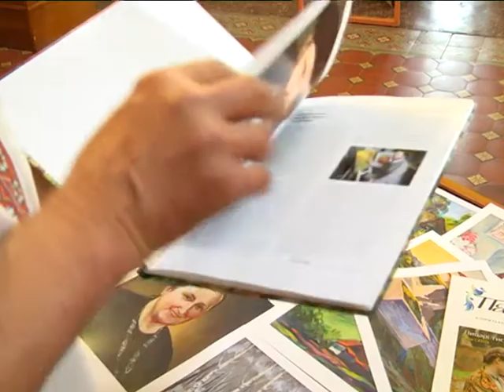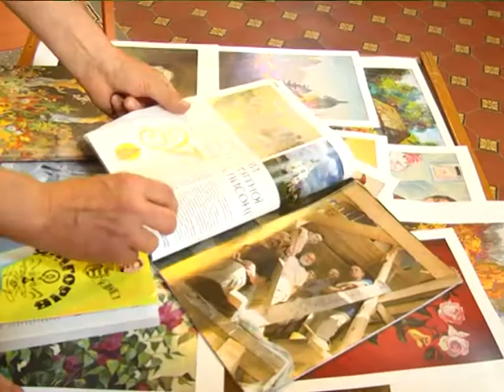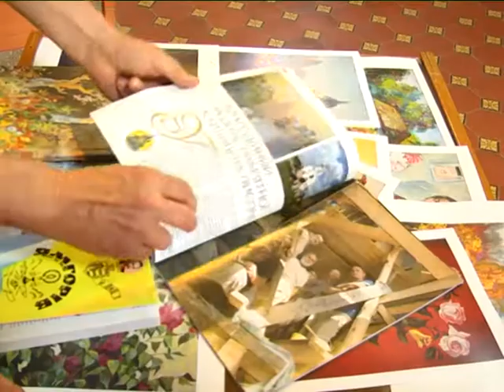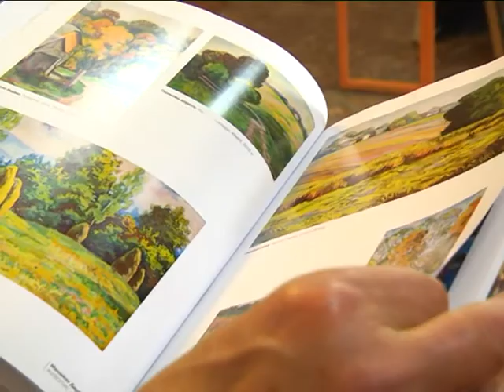Навзаєм. Михайло Дрибавка